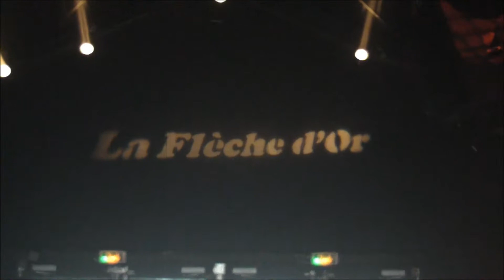CRYBABY LIVE A LA FLECHE D'OR PARIS LE 08 MAI 2012